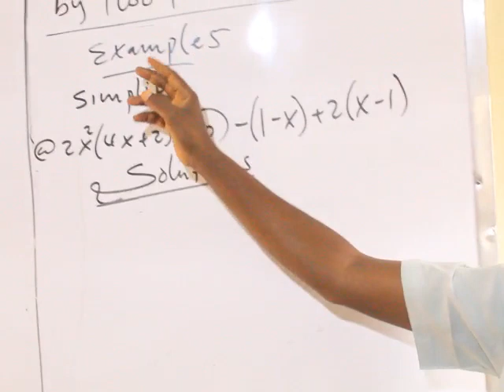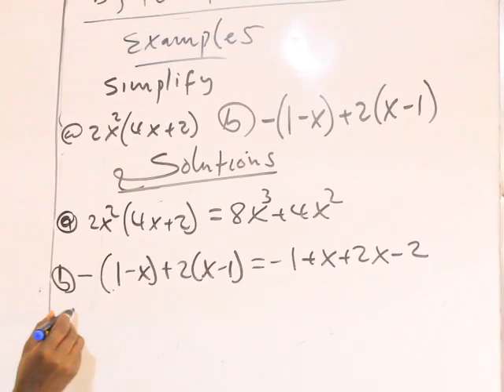ALGEBRA(CASHARKA 7AAD): MAXAMUUD CALI AADEN